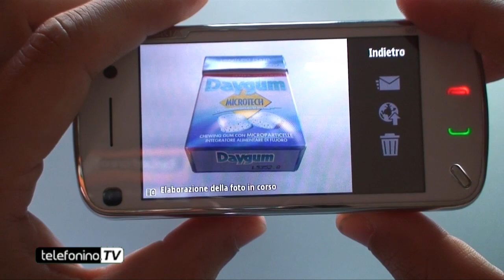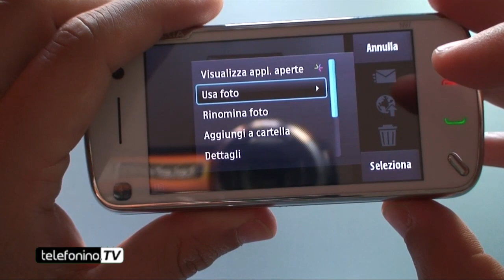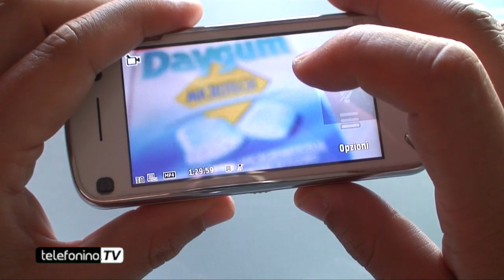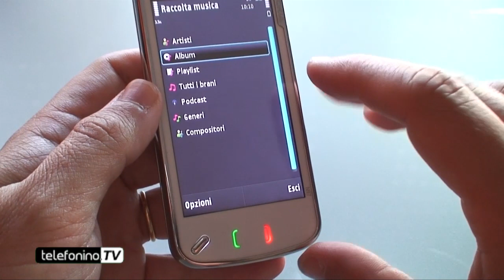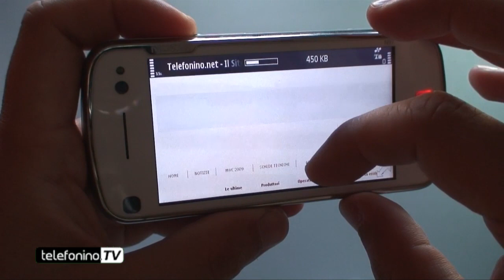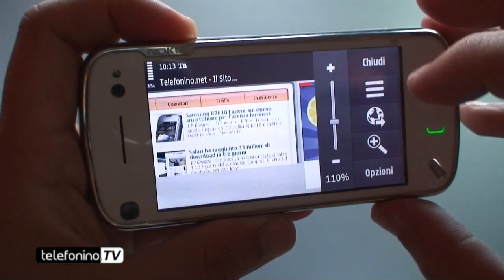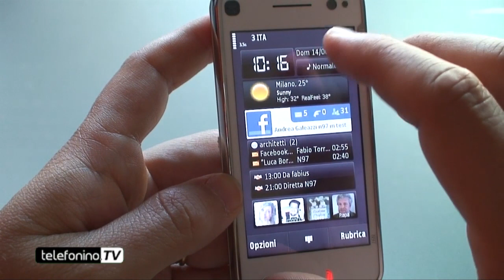Nokia N97 focus multimedialità